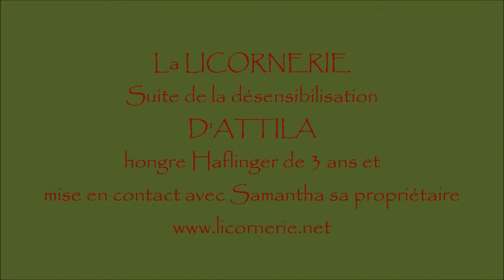La LICORNERIE suite de la désensibilisation d'ATTILA hongre Haflinger de 3 ans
La LICORNERIE présente la suite de la désensibilisation d'ATTILA hongre Haflinger de 3 ans et première mise en contact avec sa propriétaire Samantha.